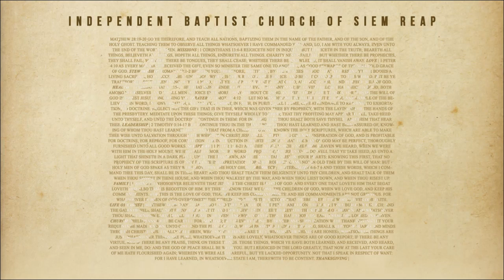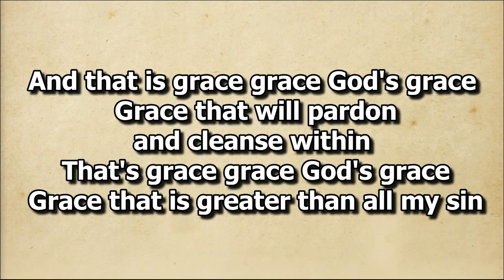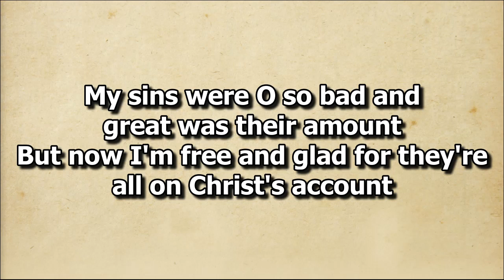Put That On My Account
Solo by Sis. Blue